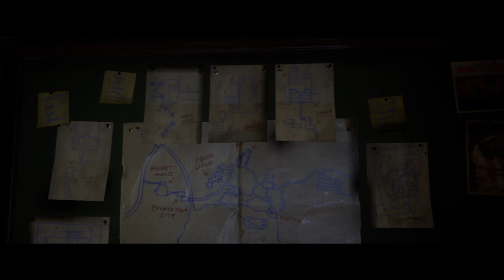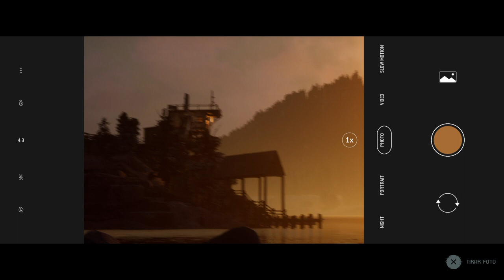03 The Quarry